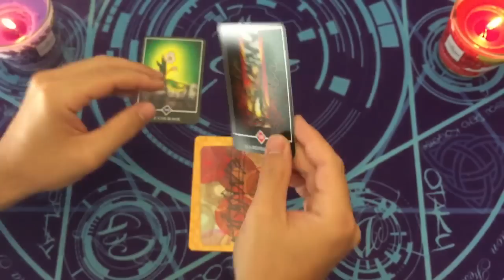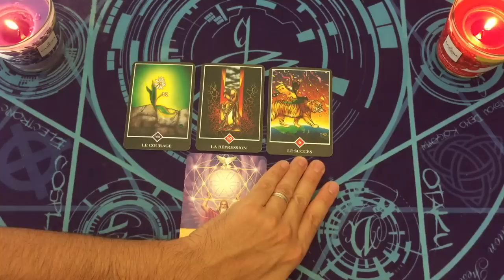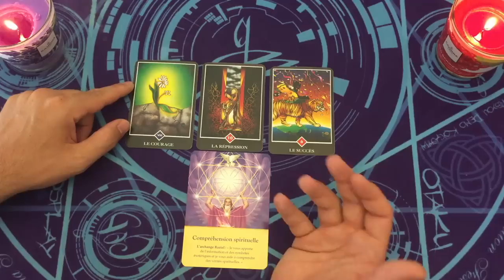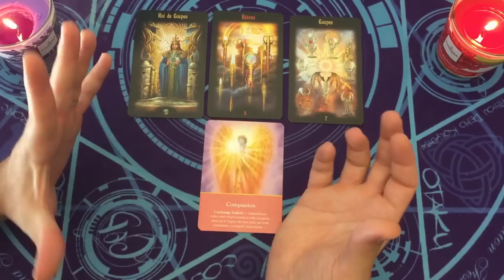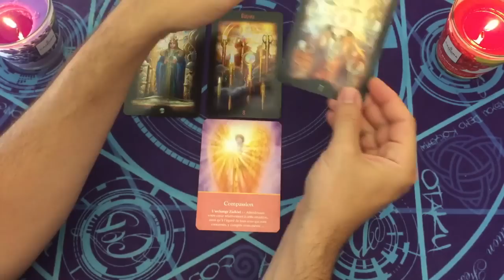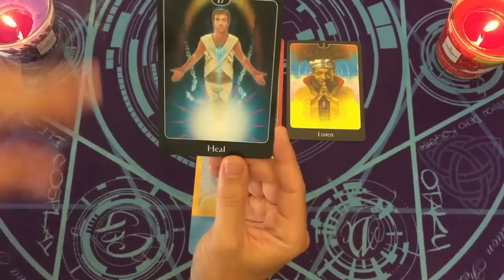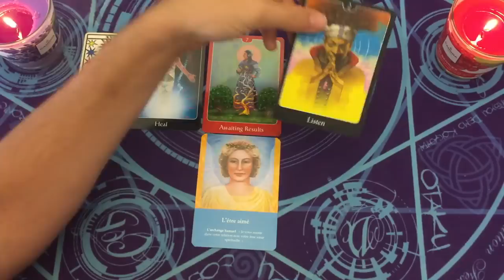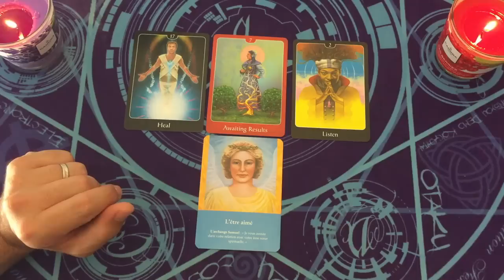MESSAGES IMPORTANTS 🔥⚡ 3 CHOIX ~ INTEMPOREL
⏰ TIMINGS de la vidéo:
choix 1 = 02:38
choix 2 = 15:04
choix 3 = 27:37

⭐️Jeux Tarots/Oracles utilisés dans la vidéo:
cartes divinatoires des archanges